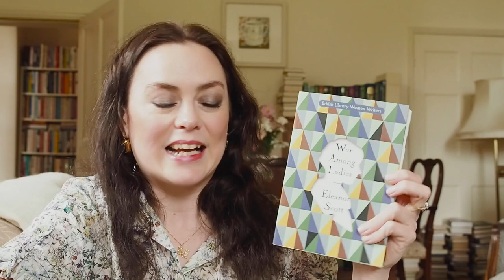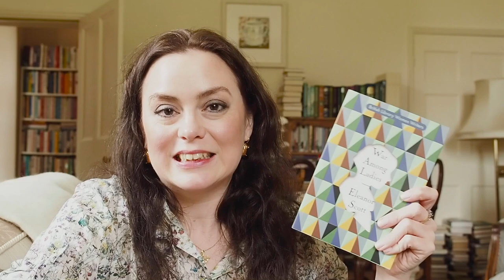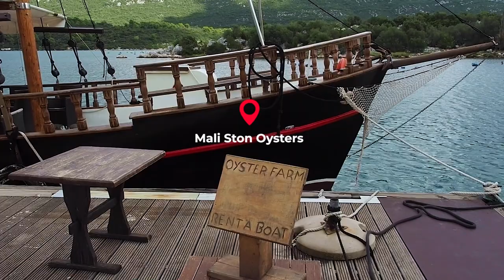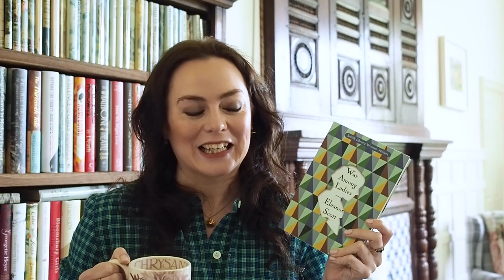Travel Vlog / A Bloggers' Trip to Croatia!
Hello and happy Friday! Today, I'm sharing my vlog from my bloggers' trip to Croatia. I was invited by Jet2Holidays to travel to Croatia, as part of an influencers' press trip. I wasn't asked to do a video in exchange for this, but I still filmed as I wanted to share my experience of visiting Croatia for the first time. Have you ever been to Dubrovnik / Croatia? I had so much fun getting to explore for a few days!

BOOK CLUB: I host the Comfort Book Club with my Mum, and every month we pick a comforting read and discuss it on the last Friday of the month. Everyone is very welcome to read along with us.  Learn more about the Comfort Book Club (and see upcoming reads)